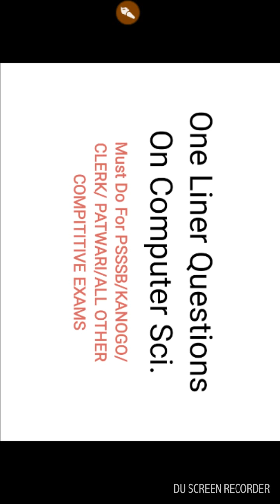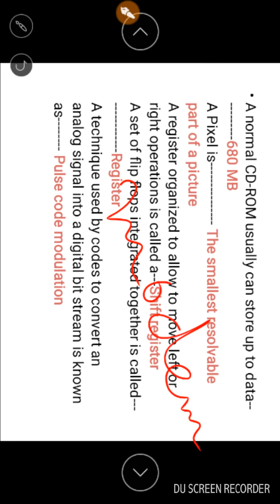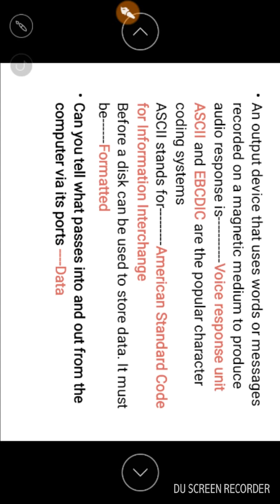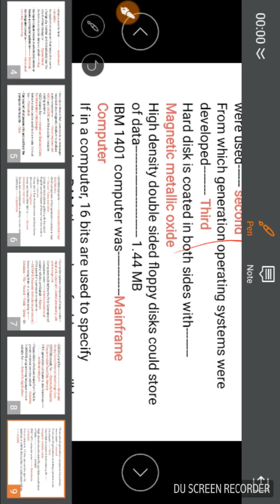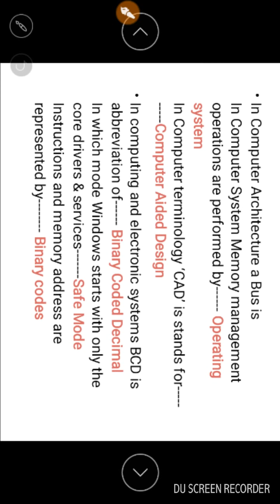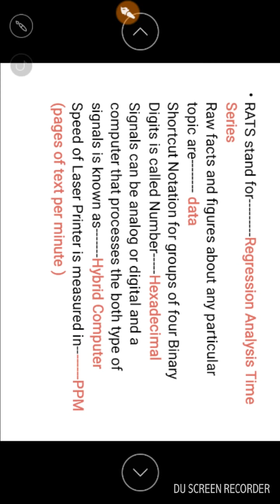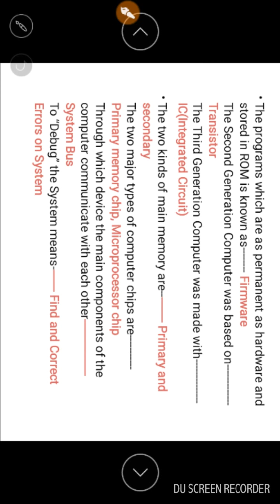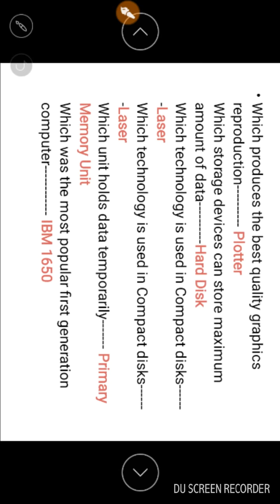Copy of Computer Sci One Liner Questions